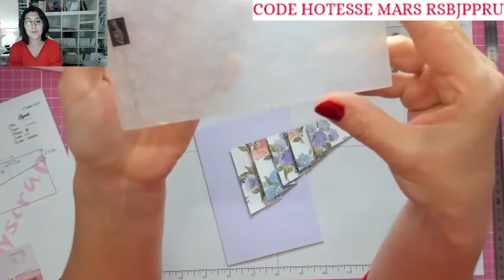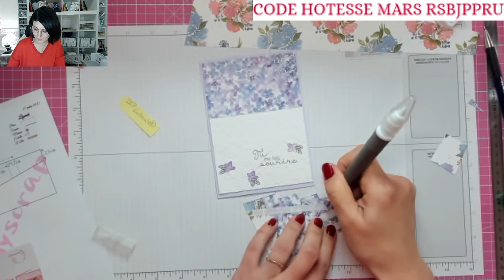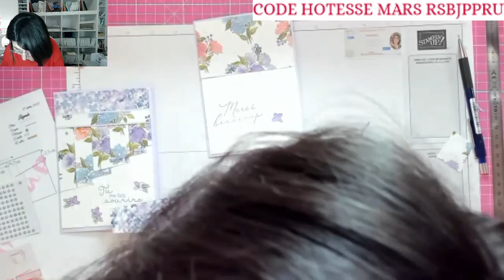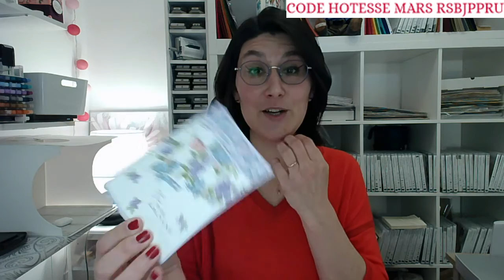Live FB #48 Carte à effet drapé / Harmonyscrap / Stampin'Up!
Take care!